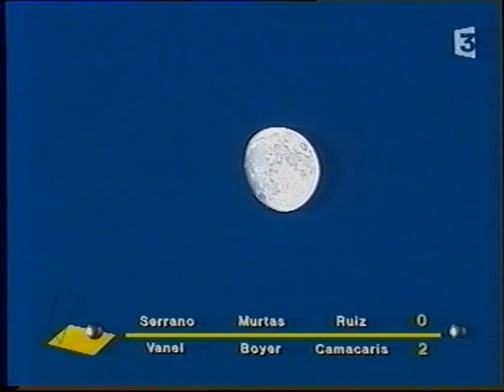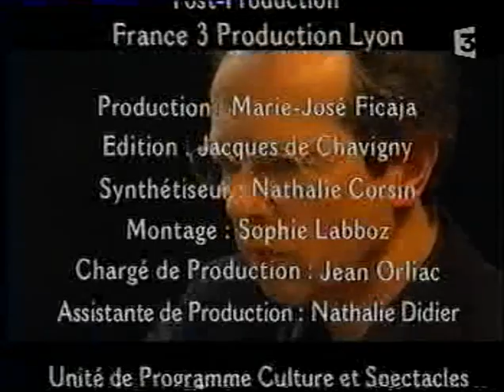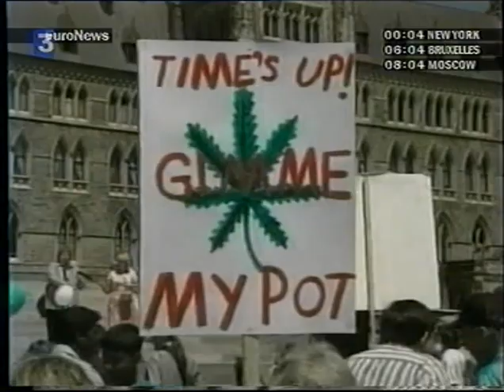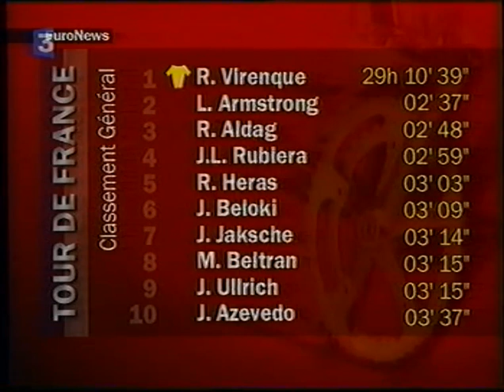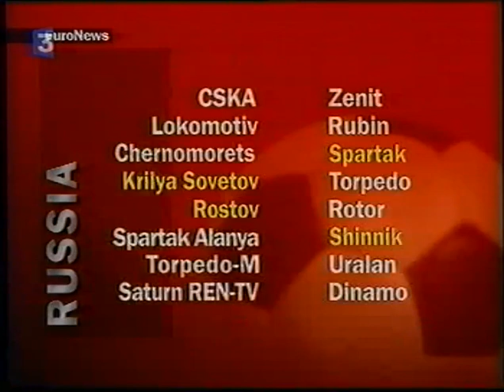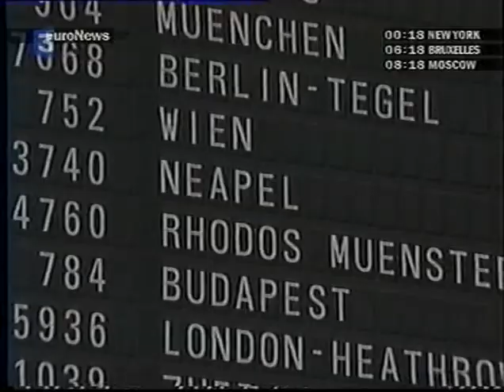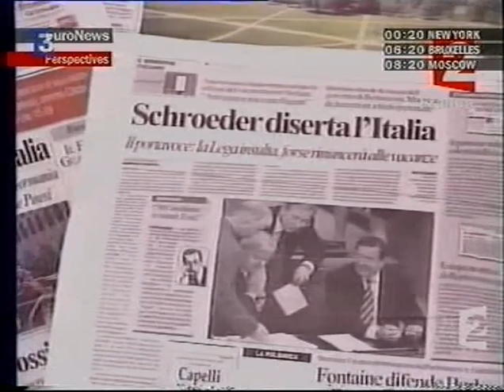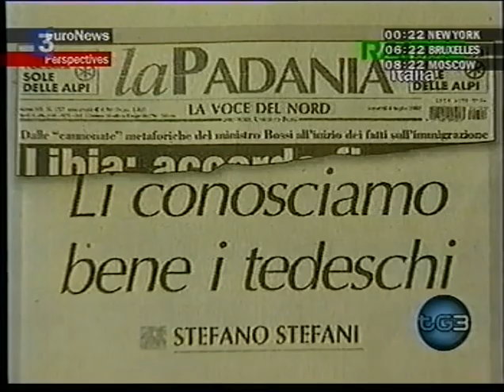MARSEILLAISE 2003 TOUTES LES FINALES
D.LACROIX  NOGUERA COSTA
BERDOYES  PETIT  CLEMENT
VANEL CAMACARIS  BOYER